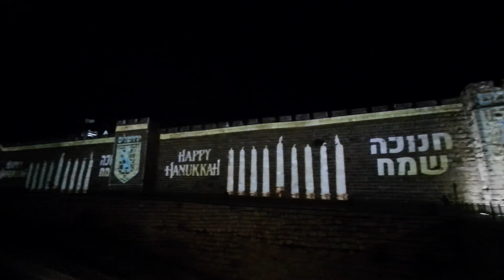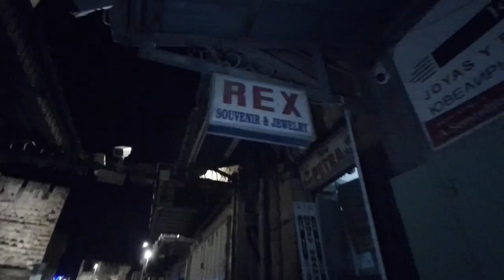First Night of Hannukah 5782 At Jaffa Gate, Jerusalem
A menorah seen at the entrance to Jaffa Gate in Jerusalem's Old City during the first night of Hanukkah, 5782.

== Production notes ==*

Camera:
Audio:
Stabilization:
Lighting:
Postproduction:
Other notes: